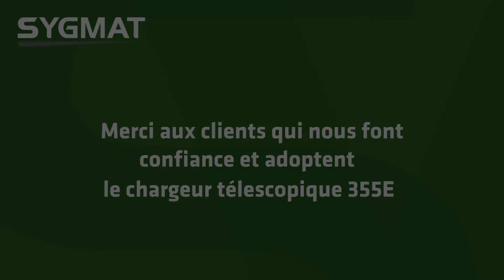Chargeur télescopique SENNEBOGEN 355E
Domaine d'application : déchets verts